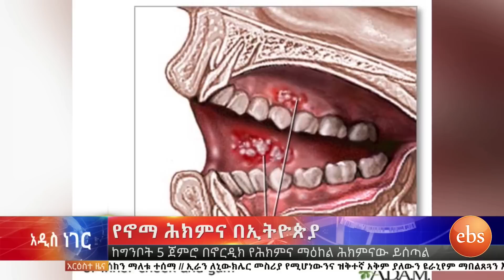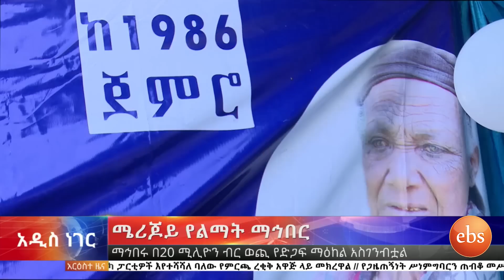የፊት ገፅን የሚያበላሸው የኖማ ሕክምና በኢትዮጵያና ሌሎች ኢቢኤስ አዲስ ነገር EBS What's New May 6 , 2019